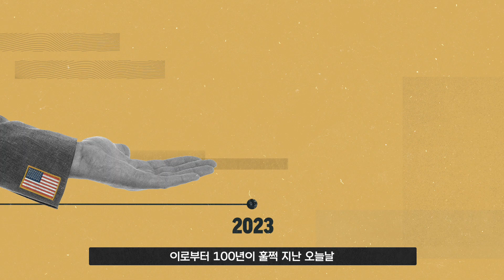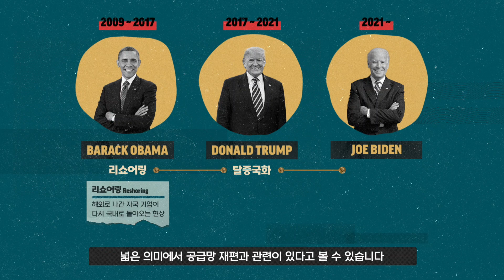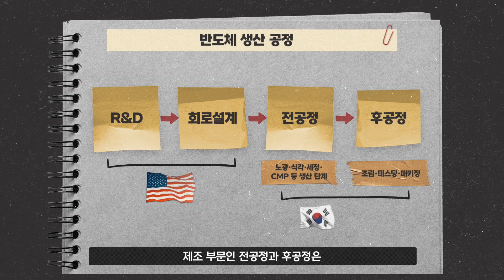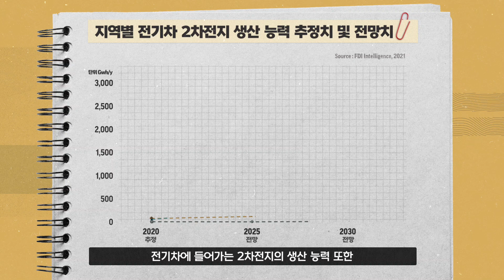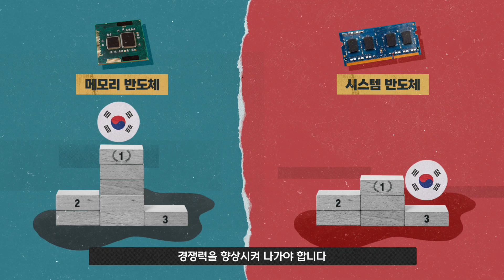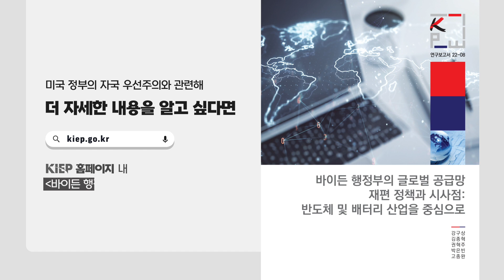⏯️ENG Sub| 영상보고서: 자국 우선주의 강화하는 미국의 속사정⋯우리나라의 대응 전략은?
⚙️영상 '화질' 클릭👉1080p로 감상하세요!
🅰 English subtitles are added to this video.

✔️00:46 Part1. 오바마→트럼프→바이든, 강화되는 미국의 자국 우선주의
✔️02:03 Part2. 반도체·배터리 산업으로 살펴본 미국의 속사정
✔️04:13 Part3. 미국의 자국 우선주의에 대한 우리의 대응책은

미국🇺🇸엔 1920년 제정된 ‘존스법(Jones Act)’이 있습니다.⚖️

미국 내 운항 선박은🚢 미국에서 건조되어야 하며🌬️
지분과 선원도 75% 이상을 미국인으로
채워야 한다는 법이죠.👨🏻‍🏭

안보와🔒 경제를💰 명분 삼은 존스법은
미국판 ‘보호무역주의’의 연원이 꽤 깊다는 것을
보여주는 사례입니다.™️

이로부터 💯년이 훌쩍 지난 오늘날,
미국 바이든 행정부는 그들의 보호 목록에🛡️
새로운 산업군을 추가했습니다.🏭

바로 반도체와 배터리입니다.🔋

두 분야에 대한 미국의 전략에
우리나라🇰🇷는 어떻게 대응해야 할까요?